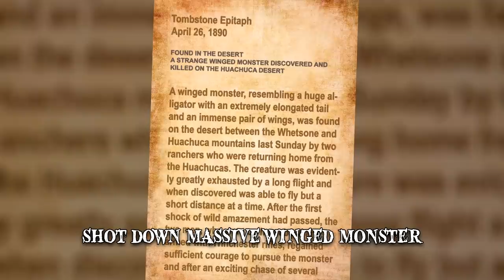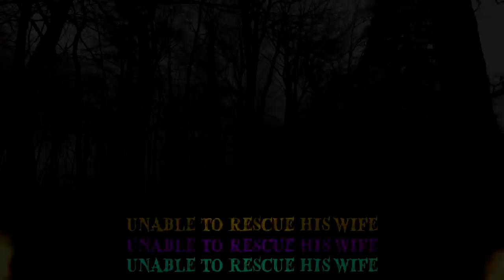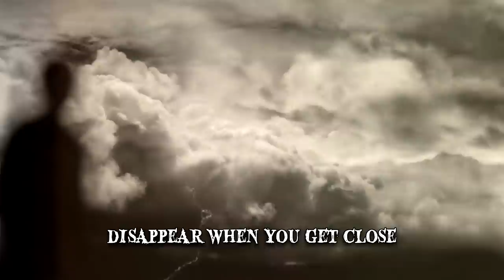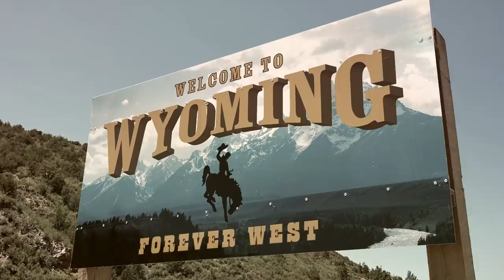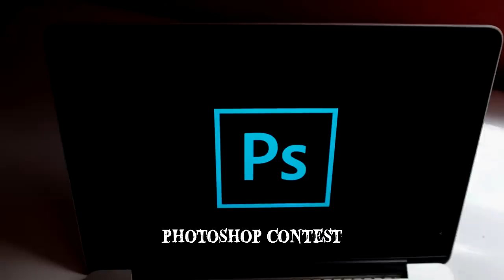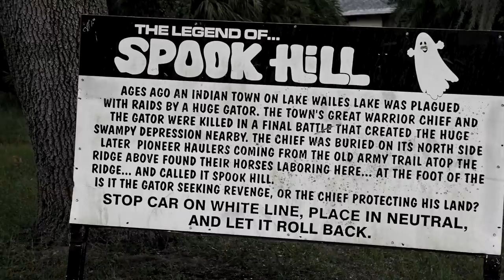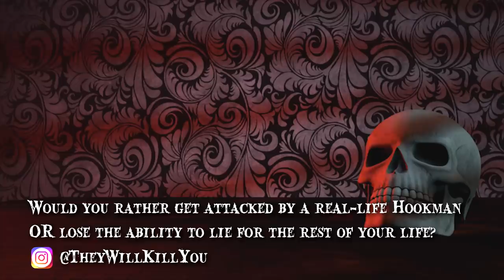10 Extraordinary American Urban Legends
From legends about unexplained mysteries to creatures living in the woods, here are extraordinary American urban legends.

Number 10 Thunderbird
Born in a small Arizona town, the legend of the Thunderbird has drawn the fascination of supernatural enthusiasts for over a century. They were on horseback in the desert, near the former mining town of Tombstone, when the creature passed them overhead. The creature was described as an alligator with wings, which has led many to theorize that the Tombstone Thunderbird was actually a pterodactyl. The obvious issue is that these winged reptiles went extinct millions of years ago. In the initial report from Tombstone Weekly, the creature was described as having eyes as big as dinner plates and a 160-foot wingspan.
Number 9 Char
The premise generally mentions a wildfire that occurred in Camp Comfort County Park, in 1948. Regardless of the origin story, Char-Man is still said to roam the region’s woods. There’s a certain bridge in the park that’s claimed to be his preferred site.
Number 8 Bobby Mackey’s Music World
This particular location has the reputation of being “the most haunted nightclub in America”. Bobby Mackey’s Music World is a nightclub found in Wilder, Kentucky. It was then torn down and reopened as a roadhouse until Mackey purchased it in 1978. One of the most frequently-cited legends about Bobby Mackey’s place is that the location hides a portal.
Number 7 Dark Watchers
The Dark Watchers are shadowy figures said to observe travellers as they go through the Santa Lucia Mountains, in California. These featureless silhouettes appear to own human-like characteristics in their contour. They’re sometimes described as giant-sized but no one has seen one up close. The legend has it that they disappear as soon as people try to approach them.
Number 6 Hookman
This is a popular urban legend that has risen to fame as the quintessential story to tell around a campfire. The premise is usually the same. A couple is in a parked car when they hear reports on the radio about a man with a hook for a hand. From this point, the story tends to differ.
Number 5 The Ship
This extraordinary story comes from Wyoming and traces its roots to the 19th century. Leon Webber was building a log cabin at the edge of the North Plate River. It was there that Webber saw the rolling fog begin to take shape. An ancient ship emerged and, on its deck, the phantom crew surrounded a young woman. Webber was then struck by the harrowing realization that the woman was his bride-to-be. He jumped in the water and tried to make his way to the ship, but it vanished before his eyes. Webber waited on the shore for signs of his beloved but she never returned. A second sighting was reported in 1887, near the town of Casper.
Number 4 The Petrified Forest
Petrified forests are the result of a natural process called permineralization which takes places over millions of years. Trees buried by floods were subsequently covered in minerals which stopped their decomposition process, turning them to stone. The color of the petrified wood varies depending on the type of mineral deposit. Iron-containing minerals, for example, will produce a red hue and manganese will turn wood pink. It’s a stunning sight that many people are eager to explore in parks found in various locations across the US, including Utah and Arizona.
Number 3 The Man in the Suit
This legend and its artistic depiction were born on the Internet, in 2009, as the result of a Photoshop contest on a forum. Although much younger than other urban legends on our list, his impact is undeniable. He has inspired numerous works of fiction in various mediums. He’s also a prime example of a myth created on the Internet which evolved into an urban legend. He typically wears a black suit and tie.
Number 2 Spooky Hill
Objects, including cars set in neutral, seem to be rolling up the incline. In reality, it’s an optical illusion created by the partially or completely obstructed horizon. Without a reference point, objects in the landscape appear to be at a steeper angle. Our minds essentially make up a new horizon and apply it to the surrounding environment.
Number 1 Humans Can Lick Too
“Humans Can Lick Too” also known as “The Licked Hand” is a popular urban legend with multiple versions. The most common is that a young girl is alone in her house when she hears a news report. The young girl then goes to her bedroom, taking the family dog with her. At night, she hears dripping sounds coming from the bathroom but is too scared to check it out. She then reaches her hand to the floor, and receives a reassuring lick from her dog.